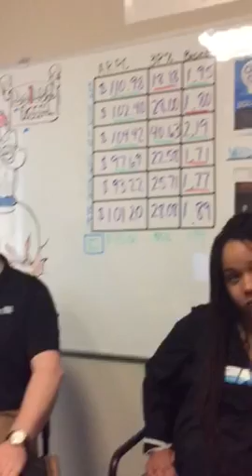BR WIG Session